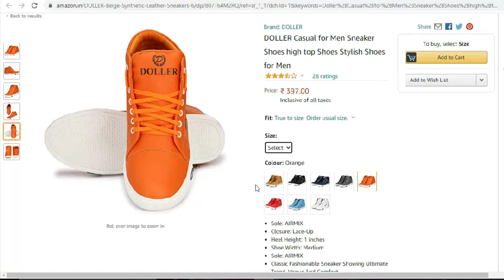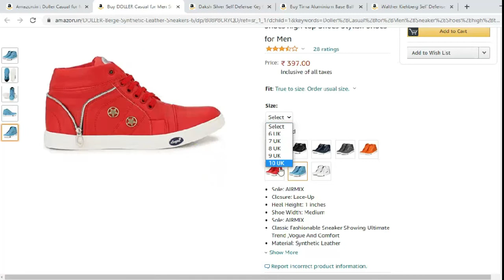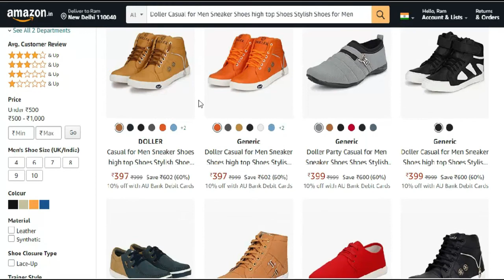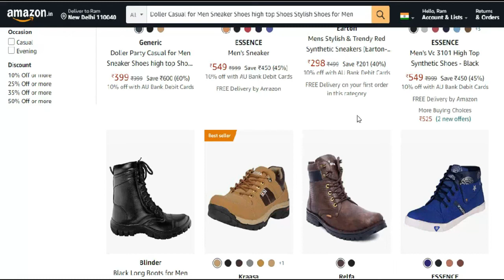DOLLER Casual for Men Sneaker Shoes high top Shoes Stylish Shoes for Men - In India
high top Shoes Stylish Shoes